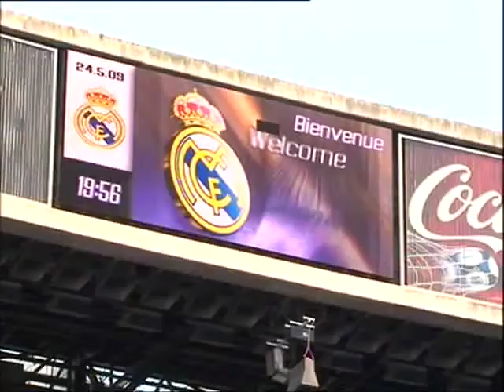Prèvia Mallorca-Athletic de Bilbao